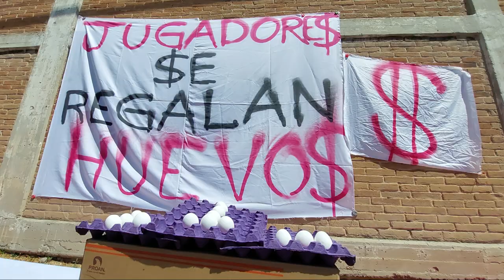🔴Aficionados del TOLUCA encaran a JUGADORES por sus MALOS RESULTADOS | "Mucho SUELDO pocos HUEVOS" 👹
Vale la pena ver todo el video..
La afición del Toluca se hace presente en la concentración de entrenamiento del Club Deportivo Toluca, checa los reclamos y la respuesta de los jugadores a su afición así como su compromiso por la directiva y jugadores de mejores resultados y mejor juego.
¿Podrá ocurrir ?